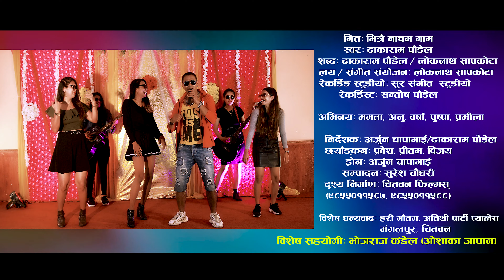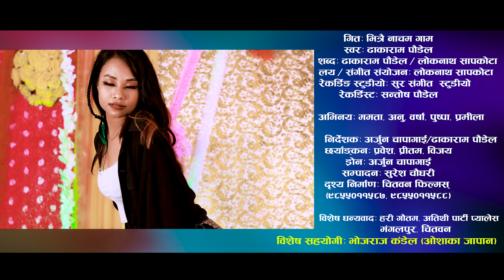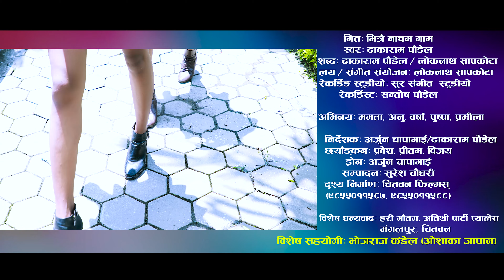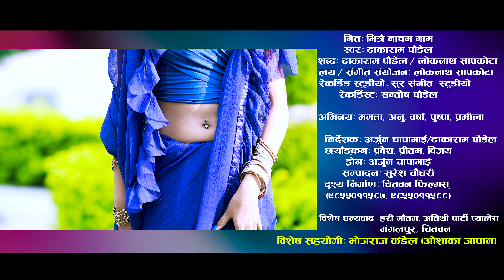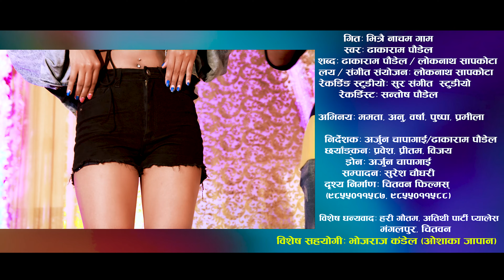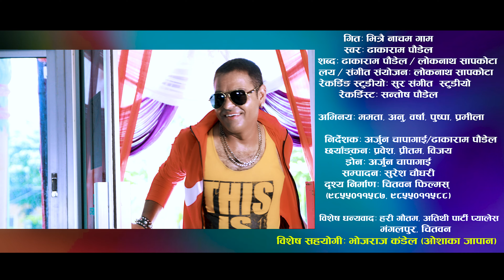भित्रै नाचम गाम | New Nepali HOT Teej Song 2077/2020 - By Dhakaram Paudel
Watch New Teej Song BHITRAI NACHAM GAM | भित्रै नाचम गाम | New Nepali Rock Teej Song 2077/2020 - By Dhakaram Paudel Only on Dhakaram Paudel Official Youtybe Channel

 New RockTeej Song 2077/2020

Song:-  - Bhitrai nacham gam
Vocal:- Dhakaram Paudel
Lyrics:- Dhakaram Paudel/lok nath sapkota
Recording studio_ Sur sangit studio Anamnagar
mixing_ Santosh Paudel

Director:-  Dhakaram Paudel
Cinematographer:- Prabesh/Pritam/Bijaya
Dron :- Arjun Chapagain
Edit/Color :- Suresh Chaudhari
Model:- Dhakaram Paudel, Mamata chaudhary, Barsha paudel, Puspa paudel, anu, pramila,
special thanks
MRD BAND
ATITHI PARTY PLACE,MANGALPUR,CHITWAN
BHOJ RAJ KANDEL